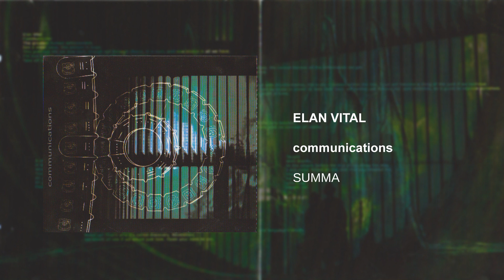Summa - Elan Vital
Bass – Paul Bartley
Drums – Dave Phillips
Guitar – Jerome Richards
Guitar -  Simon Parrot
Vocals – Liam Boodhoo

Label: Manmade Records – ManM016
Format:
CD, Mini-Album, Enhanced
Country: UK
Released: 2006
Genre: Rock
Style: Metalcore, Math Rock